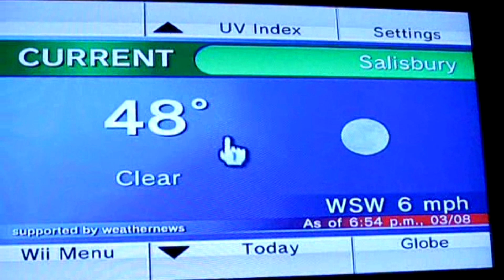Wii Forecast Channel for Salisbury, MD (March 8, 2010)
I recorded this with my dinky little digital camera way back when. Technically this isn't from television, but I figured I'd upload it here as I share so much Weatherscan and whatnot. The video had no audio (either that or it corrupted) so I've inserted a track from the Forecast Channel. Enjoy!